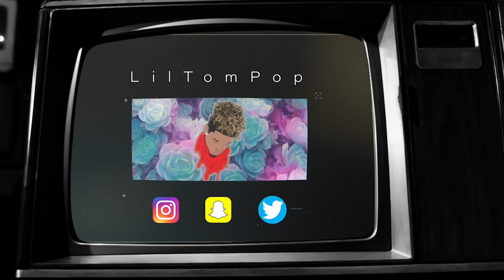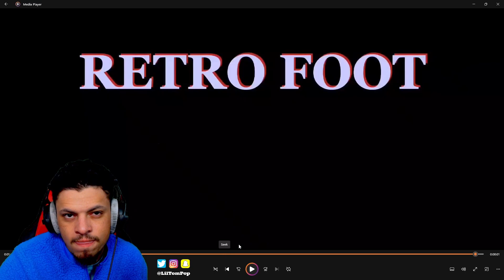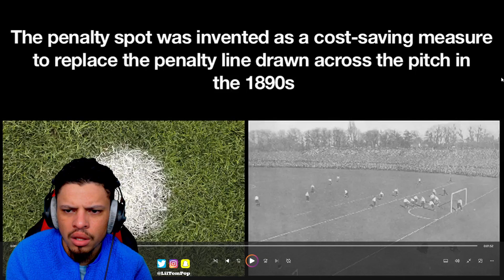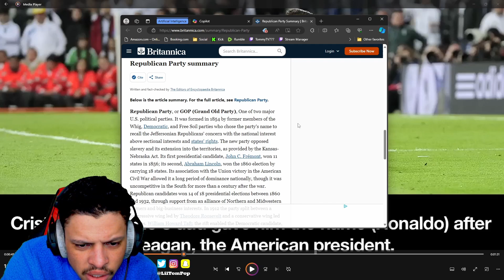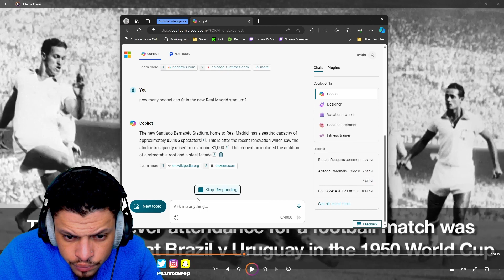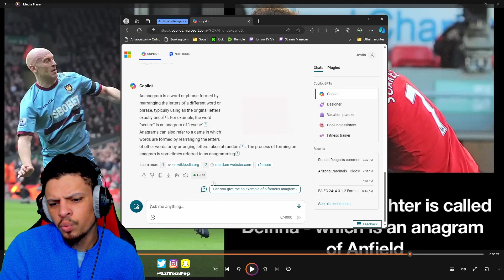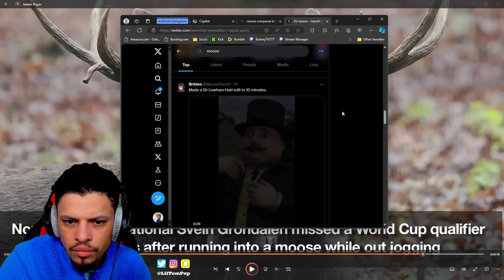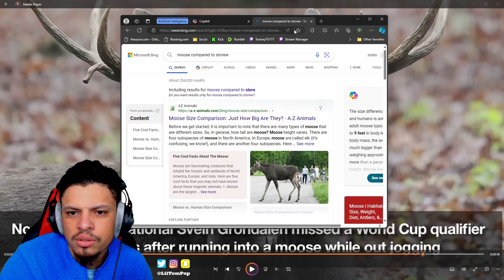Tommy reacts to 16 Things Every Football Fan Should Know & Diego Forlan shirt incident!